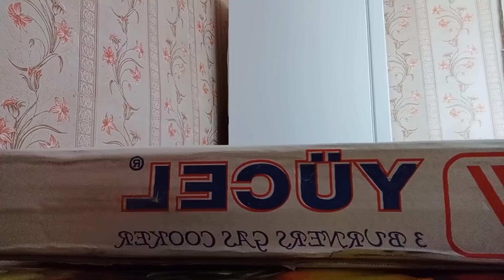რაში დავხარჯე 150ლარი....❤️